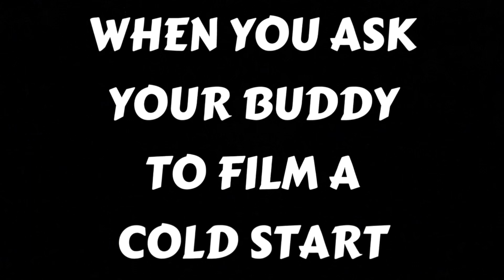MOPAR GUY HEARS A 5.0 COYOTE